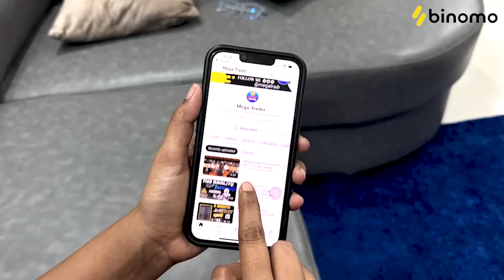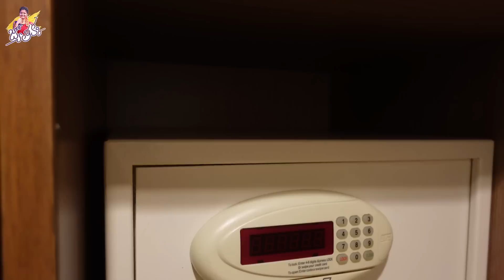Delhi Tour & SarojiniNagar Shopping | Street Food | India Gate | Red Fort | Shiva Jyothi | Jyothakka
Powered By Jyothakka

Description:
Learn trading for free just 10 minutes a day and earn up to 35,000 INR per month